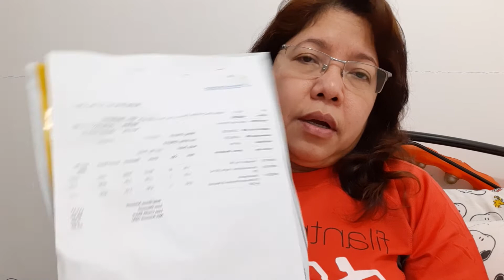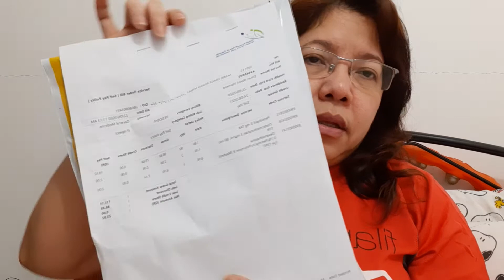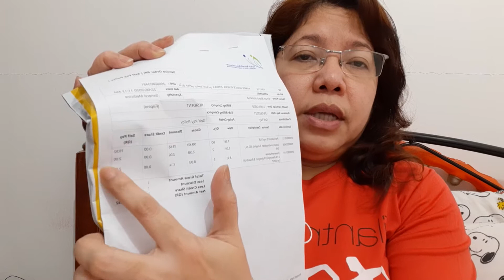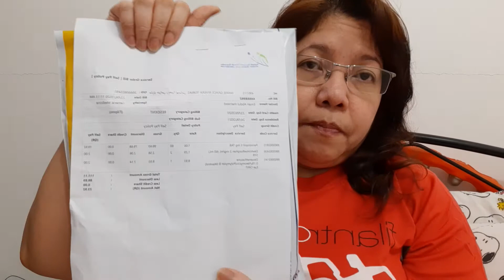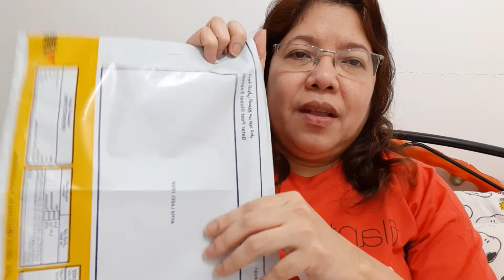Package opening/ medicine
Not unboxing but opening